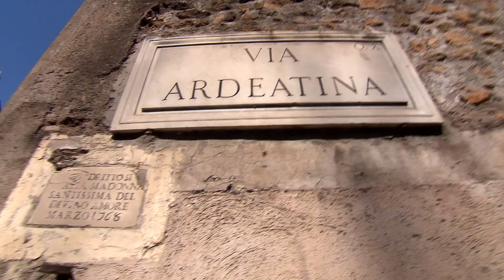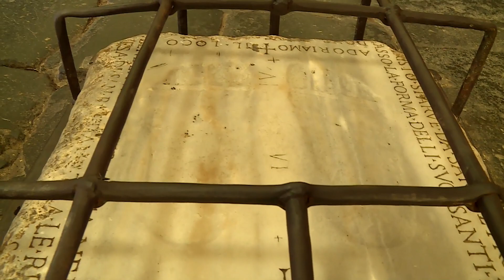DOMINE QUO VADIS?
Presente video è stato trasmesso su RAI 1 domenica 28 giugno 2020 durante la puntata "A SUA IMMAGINE".